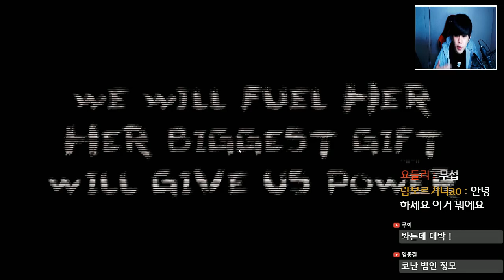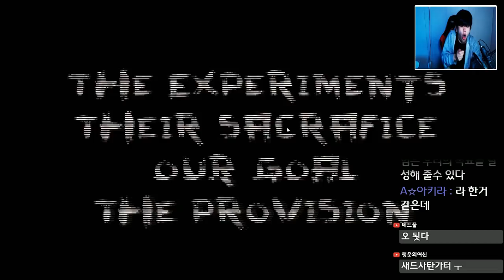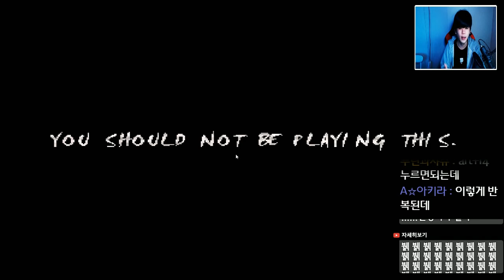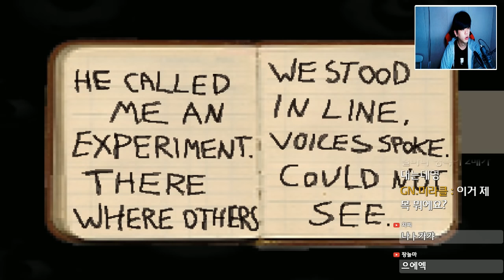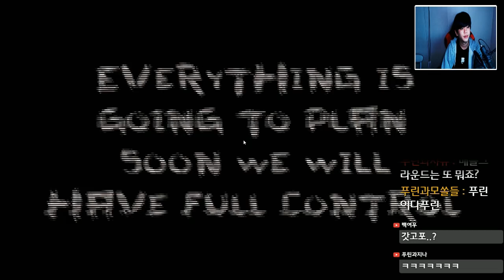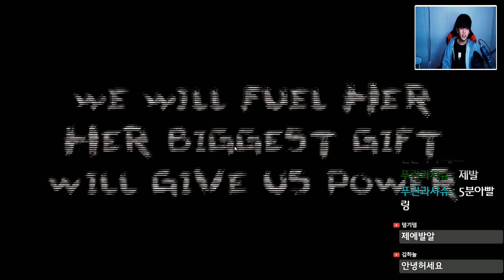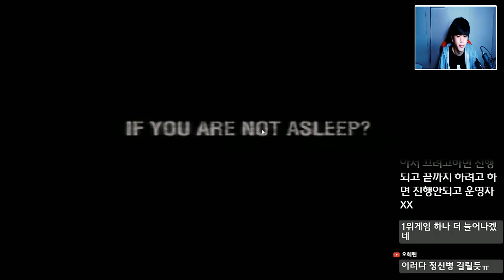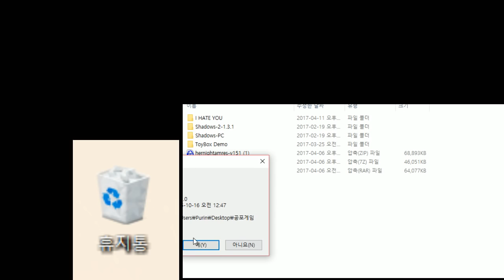그녀의 악몽 엔딩] 여자가 납치당해 감금당했다 정신병주의! [공포게임] -푸린-